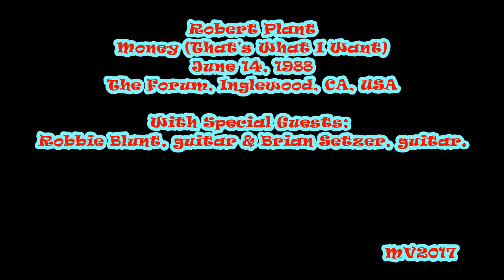Money (That's What I Want) - Inglewood 1988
Robert Plant: June 14, 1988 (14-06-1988 / 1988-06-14) - The Forum, Inglewood, CA, USA ...

SETLIST:
* Helen of Troy
* Other Arms
* Billy’s Revenge
* Dimples
* Trampled Underfoot
* Heaven Knows
* Misty Mountain Hop
* Big Log
* Tall Cool One
* Communication Breakdown
* Money - (with Robbie Blunt & Brian Setzer).
* Gambler’s Blues/I Can't Quit You/Since I've Been Loving You - (with Robbie Blunt & Brian Setzer).

THE BAND:
Robert Plant, vocals
Doug Boyle, guitar
Charlie Jones, bass
Chris Blackwell, drums
Phil Johnstone, keyboards